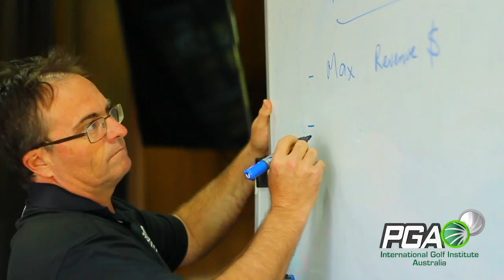PGAIGI F 1